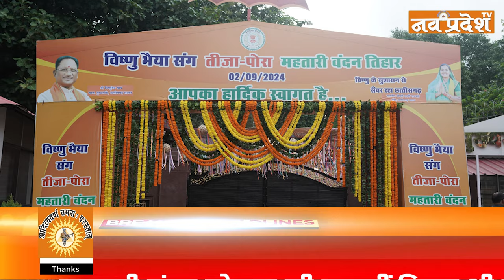Nav Pradesh | CM हाउस में आरू साहू के गीतों की धूम | Aaru Sahu Songs In Cm House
लोग ये भी खोजते हैं...
new cg song 2024
aaru sahu cg
aaru sahu cg song
आरू साहू का मोबाइल नंबर
आरू साहू का जीवन परिचय
आरू साहू का गांव कौन सा है
आरू साहू का उम्र कितना है
आरू साहू का जन्म
Aaru Sahu birthday date
Aaru Sahu kitne saal ki hai
Aaru Sahu kaha ki hai

ABOUT Nav Pradesh
NavPradesh Daily Hindi News Paper Published from Raipur, Bilaspur, Bhopal & Ranchi simultaneously.
NavPradesh, started as a periodic weekly from Durg district of Chhattisgarh state on June 7, 2010.
In 2012, the weekly was changed into a daily newspaper starting its publication from Raipur on 7 February. Subsequently, the newspaper expanded its base of readership and today the paper has four editions.